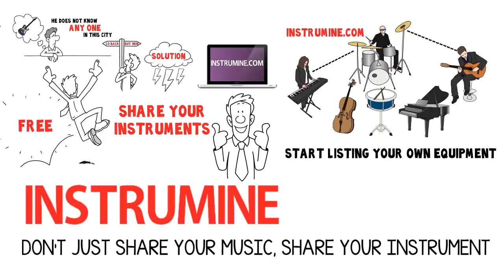Instrumine - The Instrument Sharing Community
Don't just share your music, SHARE YOUR INSTRUMENT!